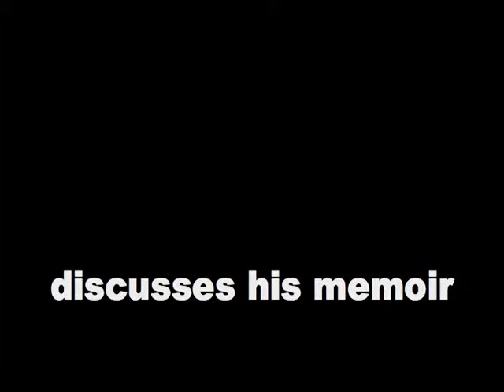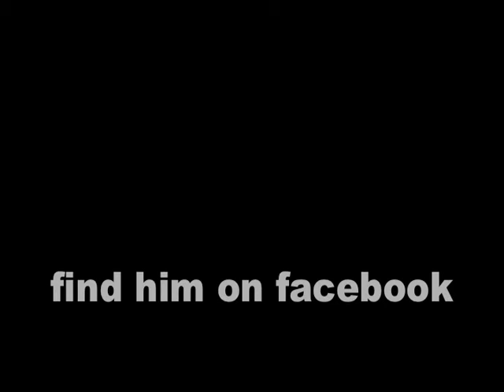Part 16: My War as a Prisoner of War - Stalag 383 WW II POW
"we lived the best of the best because we had currency: cigarettes"
"there is a death sentence...ok?"
"there will be a portable [secret radio]"
"in walked the main German ferret..."
"all hell broke loose..."

C.Denys Cook (age 89) discusses his memoir, "My War as a Prisoner of War" based on secret diaries he kept during his 5 years as a POW in Stalag 383 at Hohenfels, Germany during World War II.